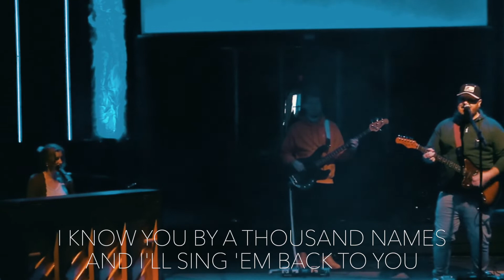Piedmont Worship (Feat. Hunter Williams) - 1,000 Names